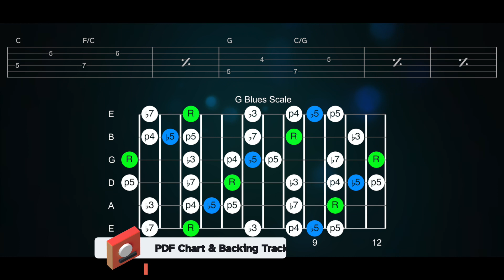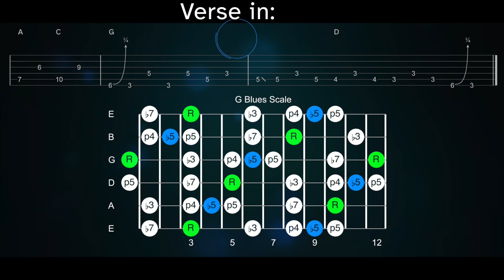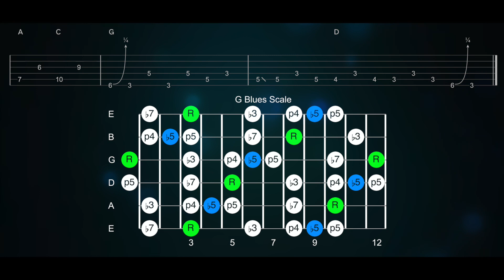Jesus Left Chicago » Backing Track » Phish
Play along with the best quality, full-version backing track for Jesus Left Chicago covered by Phish written by ZZ Top!  Jam out on your guitar and use the tabs/scale charts to try out new ideas and find your own sound.